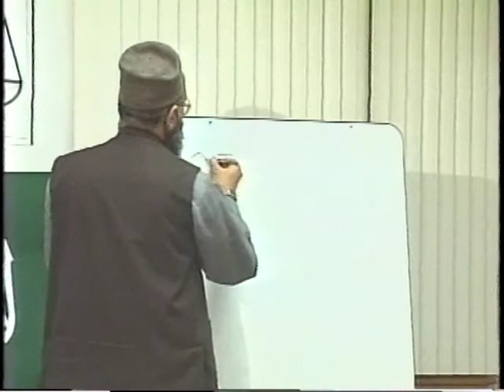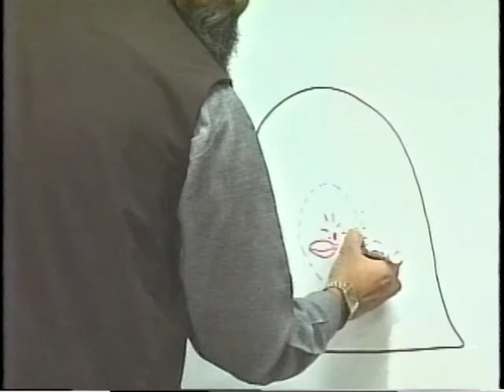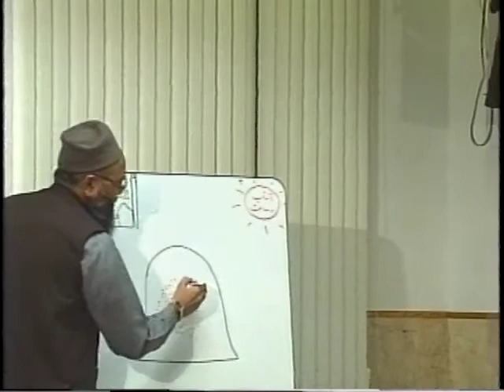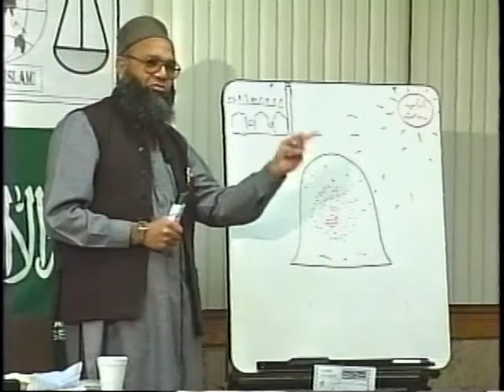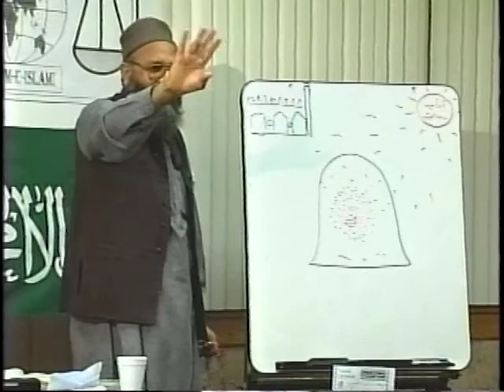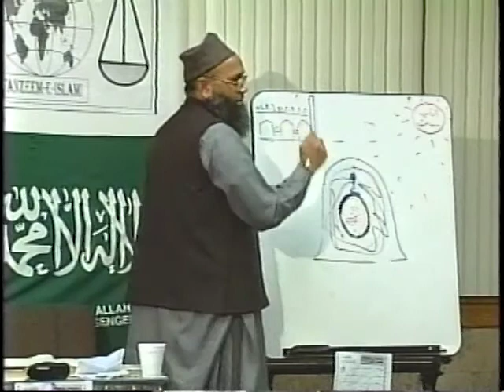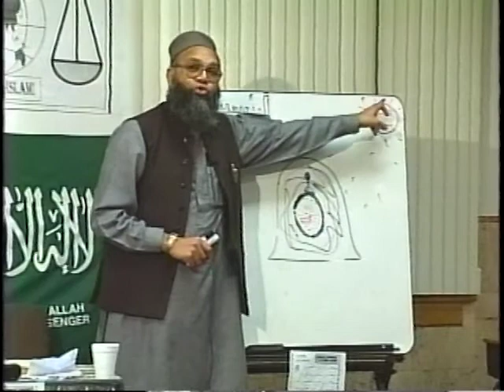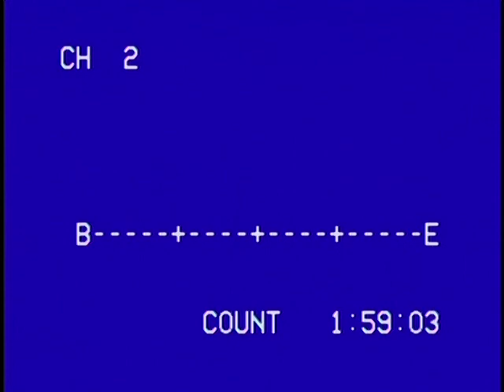Tafseer Quran by Dr. Abdus Sami (urdu) Vol- 56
Explanation of Holy Quraan in Urdu